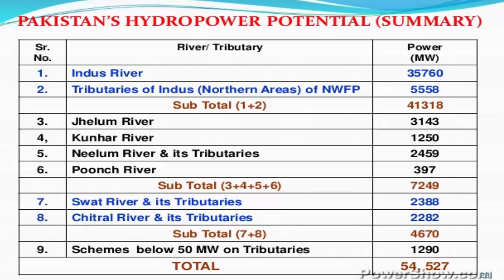Pakistan started big dam project biggest dam in pakistan biggest dam in pakistan opening ceremony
Pakistan started big dam project |biggest dam in pakistan biggest dam in pakistan opening ceremony mehmand dam in pakistan pakistan k sub say bary dam ka eftata or beroni sazsain story world please subscribe my channel